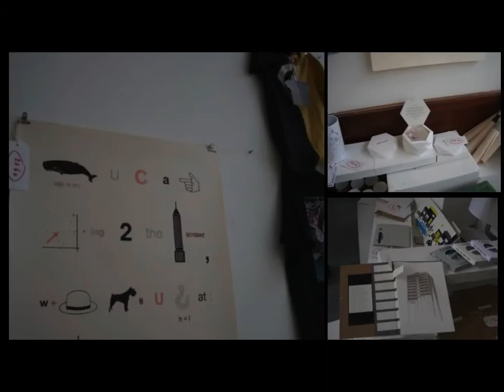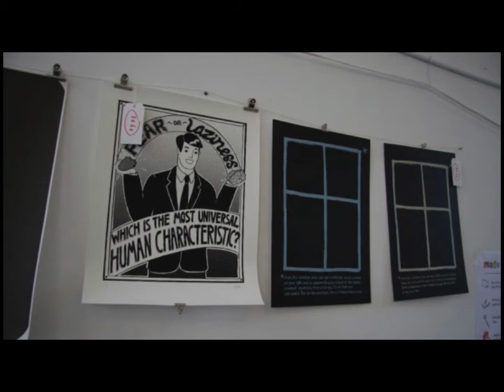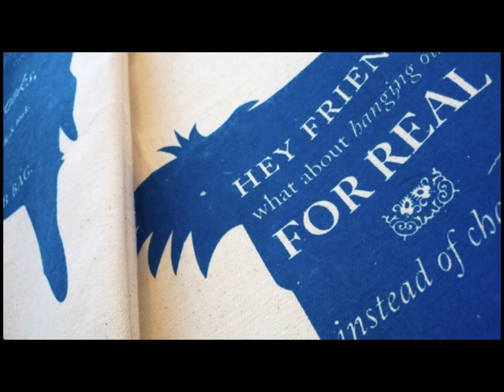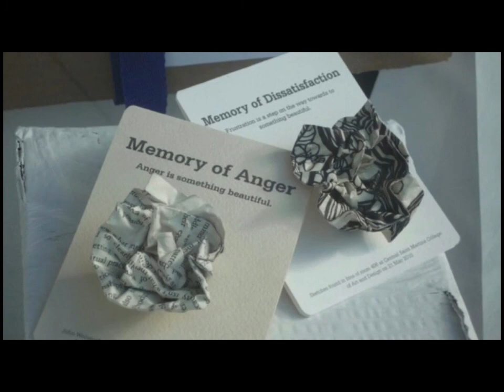Central Saint Martins POPUP SHOP - Shop Setup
BA (Hons) Graphic Design
PopUp Shop
1-7 June 2010
London